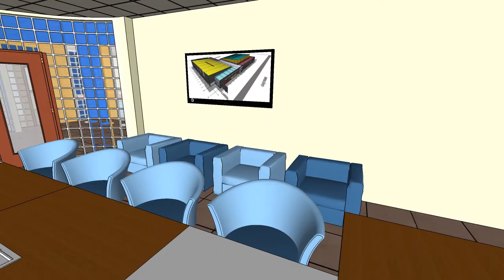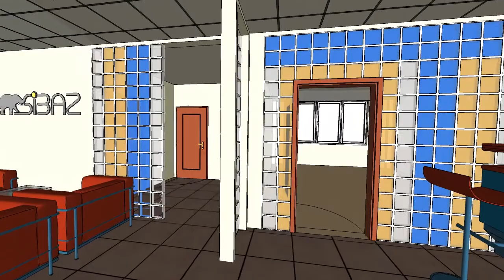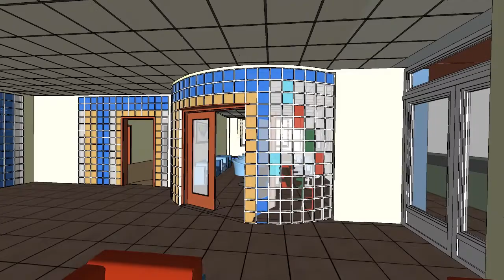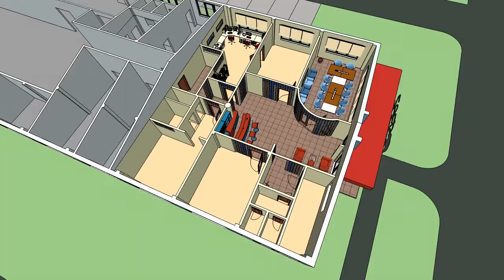001 TESLA 3D 27 12